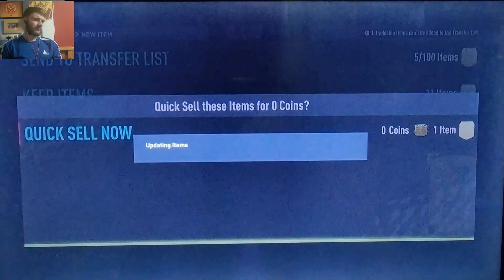Fut Versus Is Here!!!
Another new promo has dropped and some proper good cards, hopefully we can pack one of them at the very least